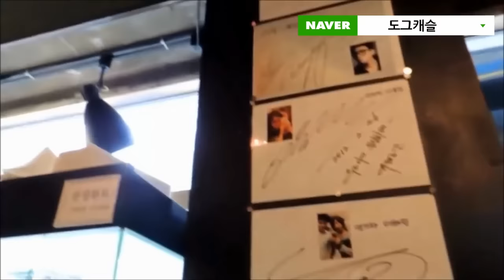동물농장,강아지애교,강아지훈련,강아지영상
안녕하세요 도그캐슬 채널에 오신걸 감사드립니다.
이쁜 아가들 보시고 ~ 구독 신청해주시면 감사하겠습니다^^
도그케슬 홈페이지에 오시면 인형같은 아가들 동영상을 많이 보실수있답니다.
쇼룸위치 : 서울시 강남구 논현동 160-6
철이 카톡친구 환영  카톡아이디검색 : 도그캐슬